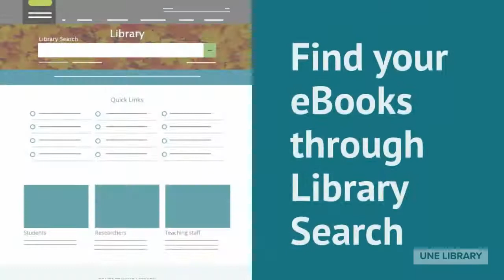Discover eBooks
Learn how to find eBooks through UNE Library